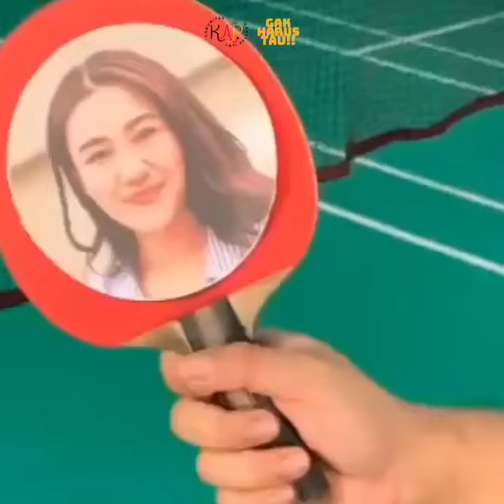“Udah Ter-Aal-Aal.” Bucin Banget, Thariq Halilintar Tempel Wajah Aaliyah Massaid di Raket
“Udah Ter-Aal-Aal.” Bucin Banget, Thariq Halilintar Tempel Wajah Aaliyah Massaid di Raket Tenis Meja dan Badminton.

Hubungan spesial antara Thariq Halilintar dan Aaliyah Massaid sepertinya tidak lagi ditutup-tutupi dari khalayak ramai. Keduanya kini semakin sering membagikan momen kebersamaan mereka dalam berbagai kesempatan. Baik Thariq maupun Aaliyah, mereka menegaskan bahwa mereka memang memiliki hubungan spesial dan telah berkomitmen satu sama lain. Keduanya menampik adanya hubungan tanpa status atau HTS di antara mereka.